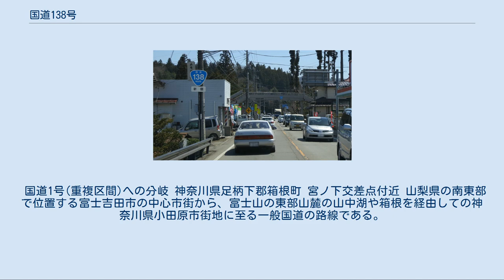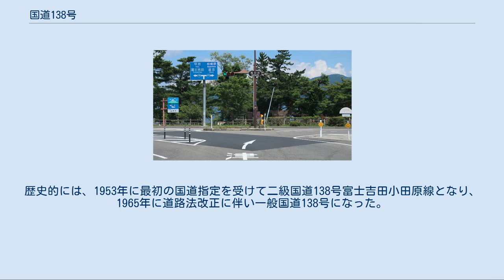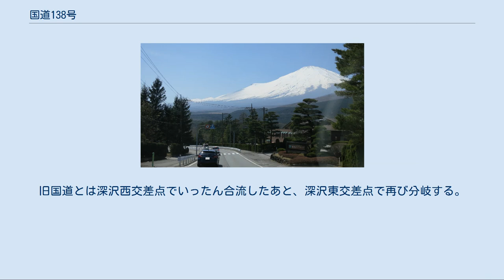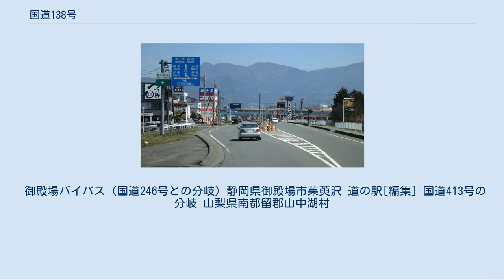国道138号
国道138号　起点 山梨県富士吉田市　上宿交差点付近 国道138号（こくどう138ごう）は、山梨県富士吉田市から静岡県御殿場市を経由して、神奈川県小田原市に至る一般国道である。
 国道1号(重複区間)への分岐 神奈川県足柄下郡箱根町 宮ノ下交差点付近 山梨県の南東部で位置する富士吉田市の中心市街から、富士山の東部山麓の山中湖や箱根を経由しての神奈川県小田原市街地に至る一般国道の路線である。
主な通過地は、山梨県山中湖村、静岡県御殿場市、神奈川県箱根町で、富士吉田 - 山中湖間は「旧鎌倉往還」、山中湖 - 御殿場 - 箱根間は「箱根裏街道」とよばれる道で、籠坂峠・乙女峠といった山岳地も通過する。
箱根町宮ノ下から終点の小田原市民会館前までの区間は、国道1号（東海道）と道路を重用する。
御殿場市内に旧道に並行するバイパス道路として開通し、現在は現道になっている御殿場バイパスがある。
歴史的には、1953年に最初の国道指定を受けて二級国道138号富士吉田小田原線となり、1965年に道路法改正に伴い一般国道138号になった。
 起点の上宿交差点は国道137号・国道139号と接続し、御殿場で国道246号裾野バイパスと連絡、終点側は新・旧の国道1号と結ばれる。
途中の御殿場バイパスでは高速自動車国道である東名高速道路と御殿場インターチェンジ (IC) で接続しており、高速道路や主要幹線国道と連絡を担う重要な幹線道路になっている。
富士山の眺望もよく、沿線に山中湖、箱根温泉などの観光地や大型ショッピングセンターが点在し、観光シーズンなどには道路が渋滞するほど混雑するときがある。
 静岡県駿東郡小山町 須走付近からの富士山 2015年3月撮影 富士山が見える区間が多い。
富士吉田市上宿交差点より、富士山の裾野からスタートして高原を進む。
しばらく行くと富士五湖の一つである山中湖が見える。
籠坂峠を上りきると、静岡県駿東郡小山町の須走の集落に出る。
周辺には、東富士五湖道路須走IC、富士山須走口や自衛隊富士学校がある。
 そのまま走ると御殿場市に入り、しばらくすると御殿場バイパスと旧国道138号（静岡県道401号・神奈川県道736号御殿場箱根線）の分岐があり、ここからバイパスが始まる。
国道246号との立体交差をくぐり、バイパスを進むと東名高速道路御殿場ICがある。
旧国道とは深沢西交差点でいったん合流したあと、深沢東交差点で再び分岐する。
 県境の乙女峠をトンネルで抜ける乙女道路が有料道路であった頃は、長尾峠（現在の静岡県道401号・神奈川県道736号御殿場箱根線）も国道138号だった。
富士山の眺望のいい乙女峠を抜けると神奈川県足柄下郡箱根町に入る。
山道を走り宮ノ下交差点で国道1号と合流して、小田原市の小田原城付近で終点となる。
 週末や、夏の観光シーズンを中心に、富士吉田市の市街地、山中湖周辺、東富士五湖道路須走IC - 東名高速道路御殿場ICなどで、信号が多いこともあり、著しい渋滞が発生する。
特に、並行する道路がない須走IC - ぐみ沢上交差点の間は激しい渋滞となるため、御殿場バイパスの延伸が進められている。
また、御殿場プレミアム・アウトレットへ出入りする車で、付近が激しく混雑することもある。
しかし、2014年6月28日の圏央道の相模原愛川ICから高尾山ICまでの区間の開通によって今まで東富士五湖道路を利用していた運転手も圏央道経由に変更したため渋滞も大幅に緩和された。
 御殿場バイパス (国道246号との分岐) 静岡県御殿場市茱萸沢 道の駅[編集] 国道413号の分岐 山梨県南都留郡山中湖村